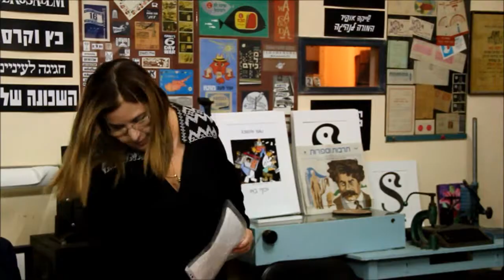שוש ויג - זהובת השיער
המשוררת שושנה ויג, מתכתבת עם שירו  על פי לנכן של המשורר שאול טשרניחובסקי.

שושנה ויג / זְהֻבַּת הַשֵּׂעָר

הוֹי, יוֹנָתִי מַלְאָךְ צָהֹב
בַּת כְּפָר תְּמִימָה
אֵלַיִךְ כָּמַהְתִּי מִבֹּקֶר עַד לַיִל
אַתְּ מַלְאֲכִי
רָחַקְתִּי עַד אֵלַיִךְ
נָדַדְתִּי לֶאֱהֹב בְּאֶרֶץ אַחֶרֶת

לִבִּי אֵינוֹ חָשׁ בְּטוֹב
אָנוּ מִמֶּרְחַקִּים נוֹגְעִים
וְאֵינִי שָׂבֵעַ דְּמוּתֵךְ
וְצַעֲקָתֵךְ מֵאֶרֶץ נֵכָר

אֶת תּוֹרַת אִמִּי נָטַשְׁתִּי
וְאַתְּ כָּל עוֹלָמֵךְ מְכַשְּׁפוֹת
וּמַזִּיקִים מַבְרִיחִים אֶל פְּחָדַיִךְ
עוֹרְבִים שְׁחֹרִים

הוֹי, יוֹנָתִי זְהֻבַּת הַשֵּׂעָר
נְשִׁיקוֹת פִּי אֵלַיִךְ
מַגָּע יְָדַי לְגֻמּוֹת  יָדַיִךְ
אֲלַטְּפֵךְ עַד תִּשְׁקֹט
הָאַהֲבָה

מתוך ערב מכתבים לשאול - במוזיאון בית בַּאוּ
מחווה לזכרו של המשורר שאול טשרניחובסקי - 70 שנה לפטירתו.
 מחווה לשפה העברית ולשירה העברית.

ערב 'מכתבים לשאול' - בשיתוף אגודת הסופרים העברים התקיים במוזיאון 'בית בּאוּ' בתל אביב ביום שני י"ז בחשוון תשע"ד 21/10/13.

© כל הזכויות שמורות -- אין להשתמש בצילומים ללא אישור.
 למעט האומן המצולם שיכול להעלות את הפרסום בפייסבוק ובאתר אישי.